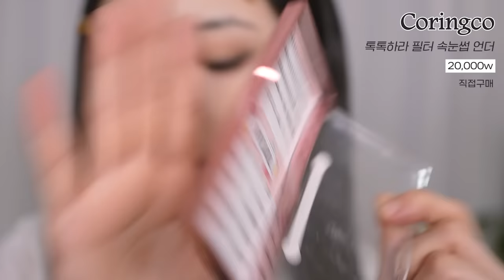다시 돌아온 스모키 메이크업은 이렇게 해보세요🔥| 아이돌스모키/눈트임/벨벳피부/블러셔존예/쉐딩디테일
•timeline⏰

00:00 영상 시작
00:15 안녕 미유들 젬포유 입니다
01:26 메이크업 시작🔥
02:50 오늘의 피부표현✔️
03:31 중요한 커버 디테일✔️
04:23 쉐딩 디테일흐게~✔️
05:38 스모키 들어가봅시다…
13:58 속눈썹 중요합니다✔️
16:04 다 붙였어요 속눈썹 ^^
16:30 생기있는 누드블러셔✔️
17:55 하이라이터는 점찍듯이‼️
18:37 광택있는 브릭베이지립💄

•contact lens⭐️

Gemhour
에브리데이 에센셜 베이지
27,000w

•product⭐️

Espoir
피치 스킨 피팅 베이스
28,000w

The Saem
커버 퍼펙션 트리플 팟 컨실러
12,000w

Espoir
비벨벳 커버쿠션 뉴클래스
36,000w

Dasique
프로 컨실러 팔레트
29,000w

Espoir
프레쉬 세팅 파우더
25,000w

Wakemake
믹스 블러링 볼륨 쉐딩
16,000w

Espoir
리얼아이팔레트 올뉴
34,000w

Colorgram
올인원 애교살 메이커
9,800w

Tonymoly
애교빔 드로잉펜슬
9,000w

Wakemake
리얼 애쉬 펜슬 라이너
7,900w

Bbia
라스트 오토 젤 아이라이너
8,000w

Hakit
스위치 업 컬링 마스카라
16,000w

Ccambbak
아이돌 래쉬 A형
12,000w

Coringco
톡톡하라 필터 속눈썹 언더
20,000w

Merythod
깔끔착 아이가드
#19,800w

Dinto
원바이원 아이 디파이너
18,000w

Dasique
블렌딩 무드 치크
아몬드 바닐라
28,000w

Be aube
믹스매치 치크팔레트
32,000w

Jungsaemmool
컬러피스 아이섀도우 프리즈 플럼 벨

Clio
프리즘 하이라이터 듀오
23,000w

Nobev
컨투어 포인트 듀얼 립펜슬
16,000w

Espoir
더슬릭 립스틱 크림매트
26,000w

Nars
에어 매트 립 컬러 틴트
39,000w

Espoir
꾸뛰르 립 틴트 듀이 글로이
22,000w

Espoir
더브로우 배런스 펜슬
16,000w

Espoir
더브로우 컬러 픽싱 카라
16,000w

2023ver. Smoky Make-up